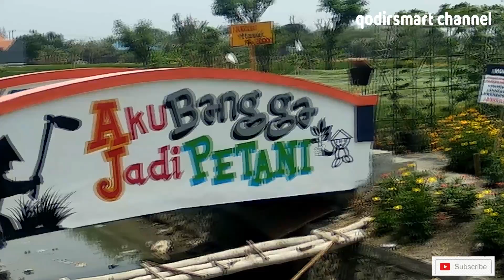WISATA ALAM BESUR SEKARAN LAMONGAN